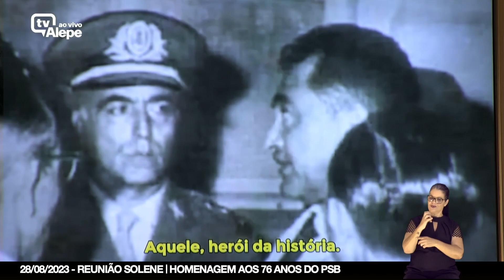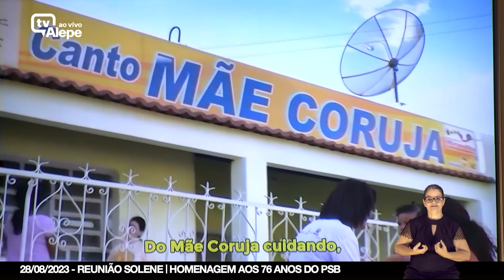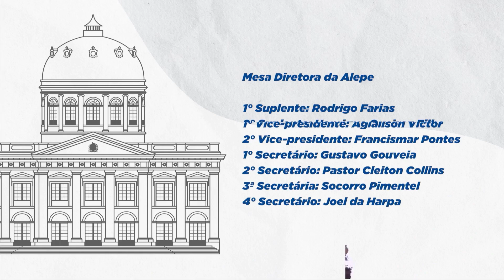REUNIÃO SOLENE | 28/08/2023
Reunião Solene em homenagem aos 76 anos do Partido Socialista Brasileiro (PSB), por solicitação do deputado Sileno Guedes.